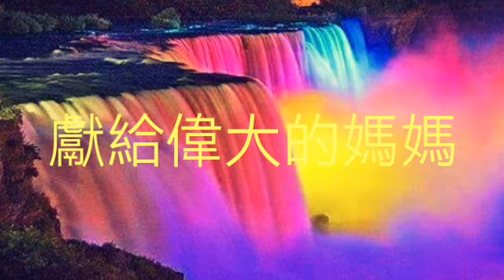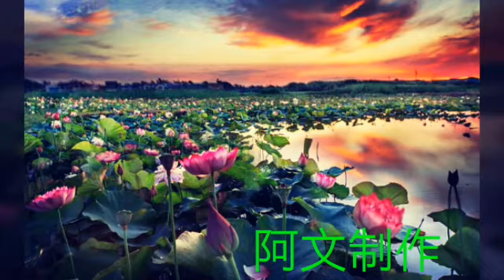Title獻給偉大的媽媽